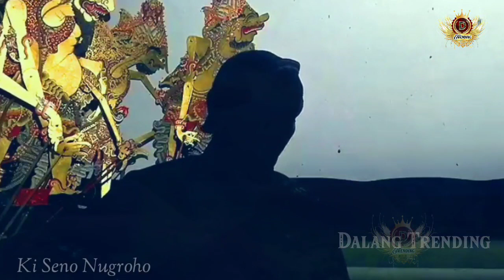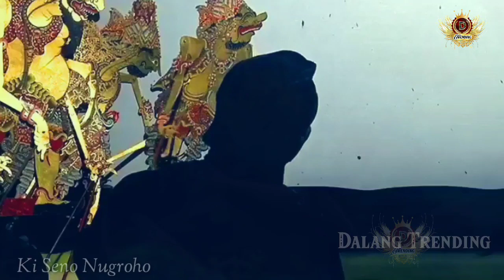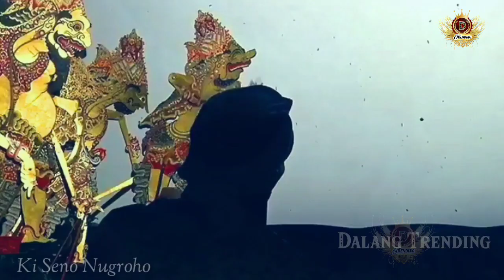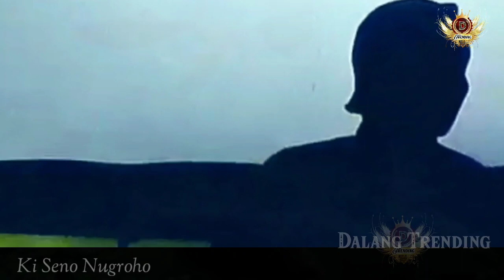Geger Kyai Semar Ngamok_Dewo Guru Turun Jagad_Para Dewo Tangisan_Ki Seno Nugroho